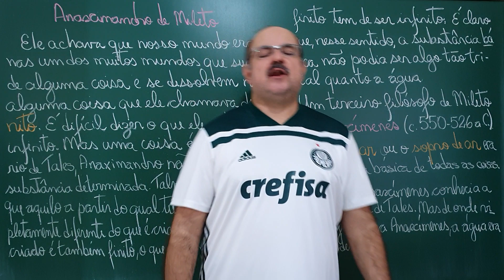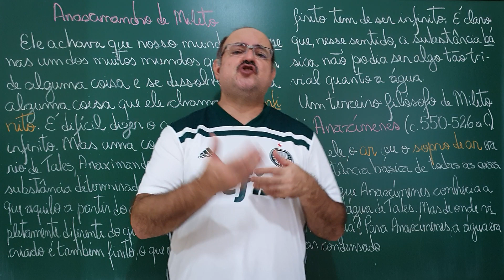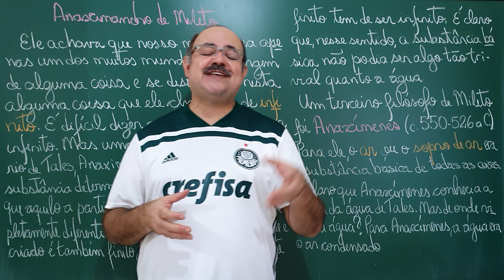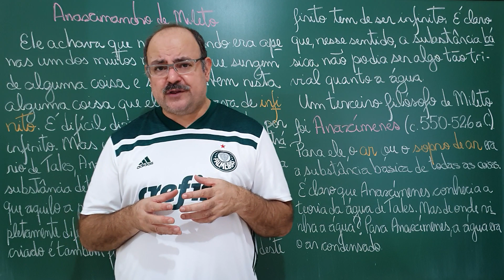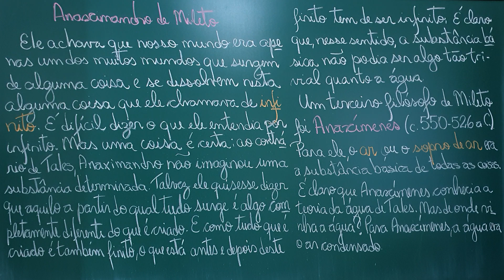Amor pela sabedoria: Anaximandro de Mileto (Ep. 18)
Desta feita são as concepções de mundo de Anaximandro e Anaxímenes, ambos de Mileto.

Fontes:
- "O mundo de Sofia" por Jostein Gaarder, Cia. Das Letras;
- "A viagem de Théo" por Catherine Clément, Cia. Das Letras;
- "Filosofando: Introdução à Filosofia" por Maria Lúcia de Arruda Aranha, Editora Moderna;
- "Convite à Filosofia" por Marilena Chauí, Editora Ática;
- "Iniciação à Filosofia" por Marilena Chauí, Editora Ática.